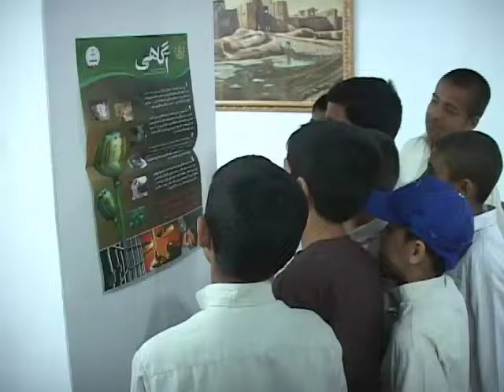Drug Awareness P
د کندهار په ولایت کې د مخدره موادو د استعمال او کرکیلې د تاوانونو په اړه د عامه پوهاوي کمپاین روان دی. په دې کمپاین کې د علماو شورا، د ښوونې او روزنې ریاست او نورې موسسې ونډه لري. پام وکړې په دې اړه یو رپوټ ته چې زمونږ همکار یې وړاندې کوي.